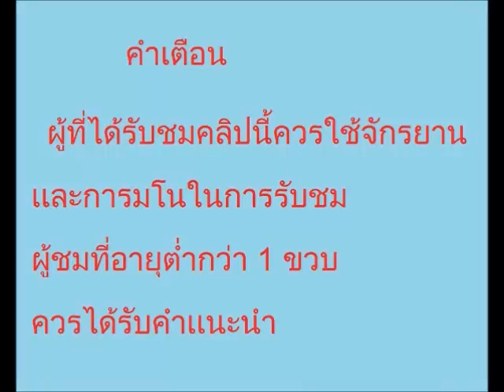#1 gun girl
ถ้าชอบอย่าลืมกด Subscribes เเละ ติดตามกันได้ที่